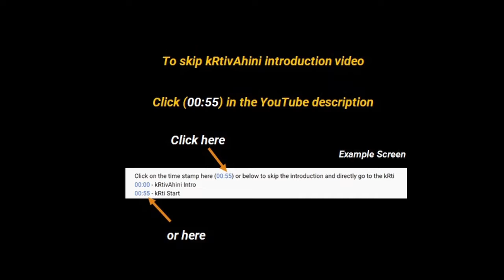70. pavana tanaya| behAg | Padmacharan | rUpaka | Rendered by Vidwan S Shankar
Click on the time stamp here (00:55) or below to skip the introduction and directly go to the kRti
00:00 - kRtivAhini Intro
00:55 - kRti Start
05:22 - End

pavana tanaya| behAg| Padmacharan| rUpaka |
Rendered by Vidwan S Shankar

Additional public information available about the composer and the kRti
- Not available

kRtivAhini YouTube channel
An Initiative by Vijaya College of Music

Initiative To
-- Archive kRtis of Various Composers : As videos in a single library
-- Serve as a Reference : For students to learn kRtis
-- Aid Accompanists : In following kRtis

kRtis rendered by Renowned Musicians